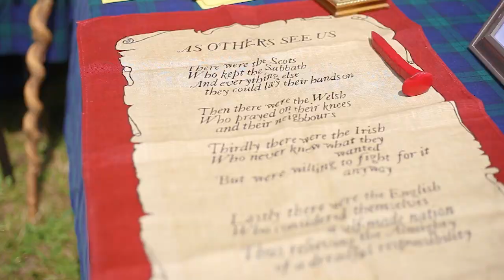The 2019 Grandfather Mountain Highland Games - Highlight Video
Mountain Elevation Realty Group is pleased to introduce you to the Grandfather Mountain Highland Games event.  Held each year on the second full weekend in July, this is the largest gathering of Scottish clans and celebrants in North America.  Featuring traditional Scottish pipers, drummers, athletics, food, whiskey tasting with a whiskey sommelier offsite,  as well as sheepherding demonstrations, camping, geneaological research, and festivities for adults and children alike.  Please join us next year at the 66th annual Grandfather Mountain Highland Games!